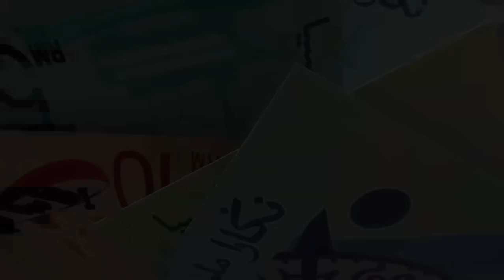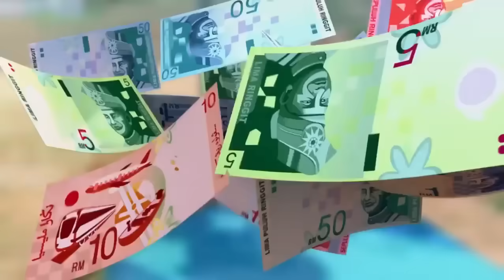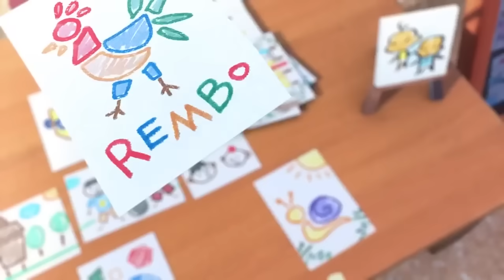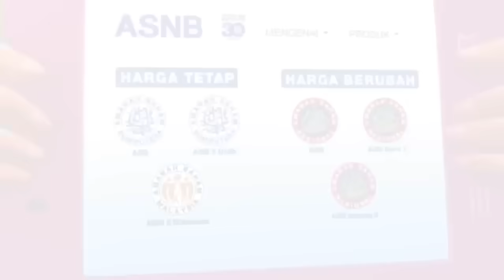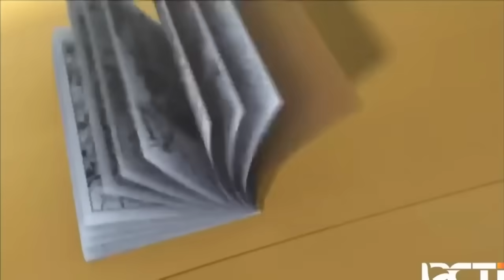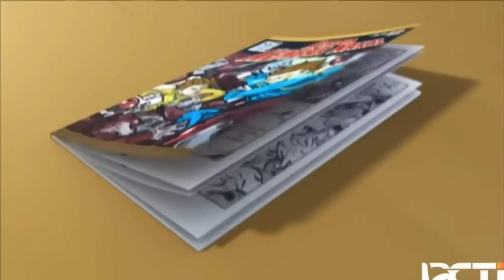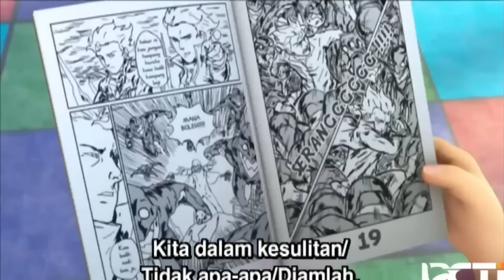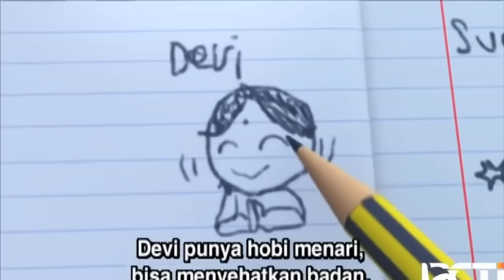Upin & Ipin Full Movie | Upin & Ipin Musim 16 - Menjual Gambar Comel | Upin Ipin Terbaru